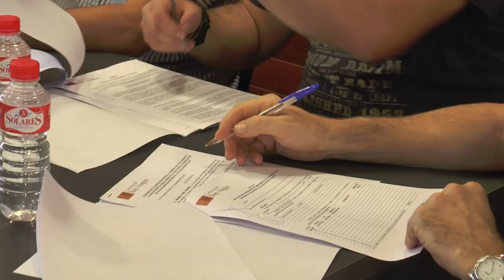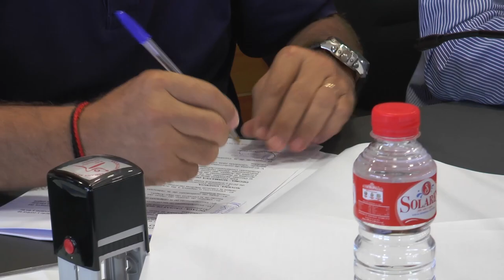La Comarca.tv - Convenios Comarca Bajo Aragón asociaciones recreacionistas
La Comarca del Bajo Aragón ha destinado 46.000 euros en distintos convenios con asociaciones recreacionistas del Bajo Aragón que crean distintas fiestas de interés en la Comarca. En la sede de la institución se ha procedido a su firma en la mañana del martes 5 de septiembre.